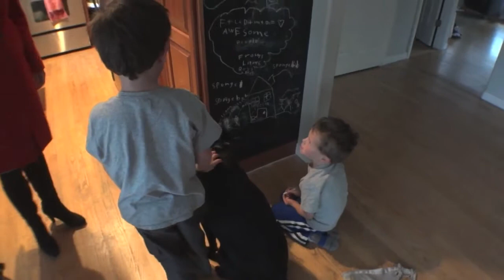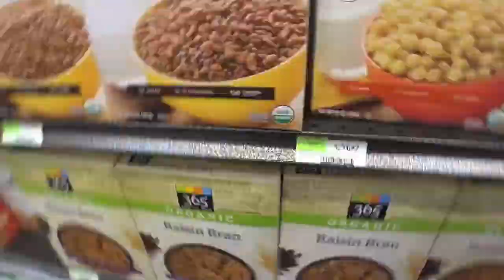Controlled Chaos 23: Is This A Phone?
Must be a sing of the times. My kiddo wasn't sure about the phone in the condo since he hasn't really seen a landline that often.

Kevin Ross
6525 Gunpark Dr Ste 370 #135